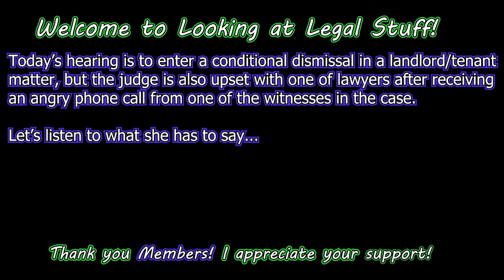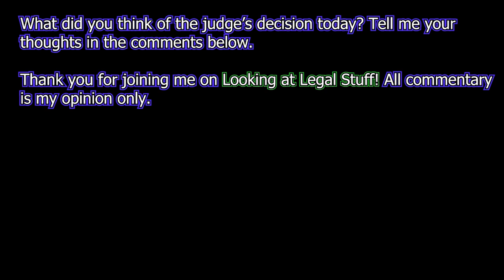A Judge Simmons' Smackdown! "Keep My Name Outta Your Mouth!"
Today’s hearing is to enter a conditional dismissal in a landlord/tenant
matter, but the judge is also upset with one of the lawyers after receiving
an angry phone call from one of the witnesses in the case.

Let’s listen to what she has to say...

All defendants are innocent until proven guilty in a court of law.